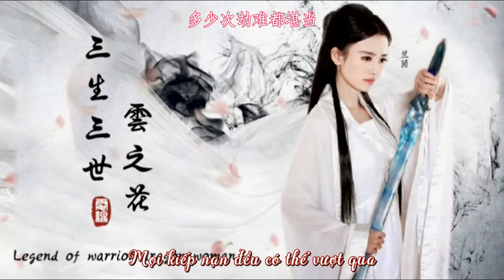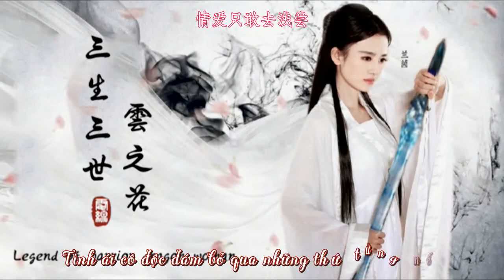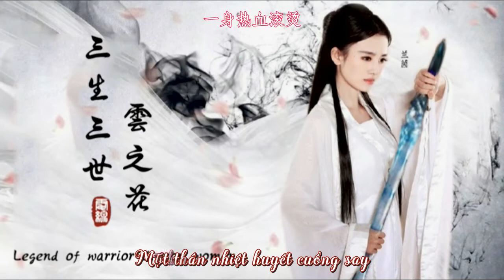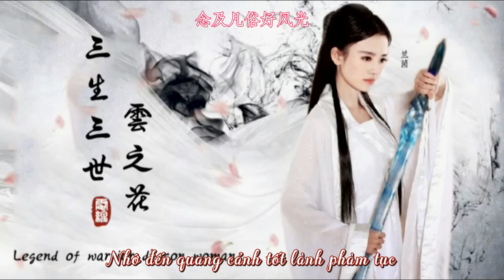[Vietsub Audio] Thiên Trường 天长 - Cúc Tịnh Y 鞠婧祎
Lời dịch:

Tiếng gió lạnh vang
Biển mây tàng
Một ly rượu nồng
Kính Nhật Nguyệt
Con đường tu tiên vừa dài vừa gian nan
Tư chất lay động tinh tượng Giao Quang
Cuộc chiến diệt vong cùng Tiên Đế Long Hoàng
Mọi kiếp nạn đều có thể vượt qua
Cùng đến Hỏa Ngục dâng hương
Lục chiến khắp Bát Hoang
Bão tuyết sương rơi cũng thêm rượu mới cay nồng
Niên hoa như biến tan, vừa đằng đẵng
Tình ái cô độc dám bỏ qua thứ từng nếm trải
Đổi một câu si tâm cũng chẳng uổng
Nghênh đón cố nhân rồi lại tiễn biệt
Gió trăng cùng tuẩn táng cho người
Trường kiếm cuốn quanh một tầng làn sương trắng
Thần tiên nói đạo đêm thu lạnh lẽo
Trải qua một trận tình kiếp sinh tử
Thiếu thời uy phong đường đường
Mà nay chính trực điên cuồng
Đại mộng sơ khai bừng tỉnh
Nhớ đến quang cảnh tốt lành phàm tục
Thanh Vân đỉnh núi
Bích Hải tàng
Hai kiếp trông vọng
Cầm lấy tay ai đổi lấy tiên đạo vĩnh hằng
Tình yêu nuôi dưỡng ma chướng
Ta cô độc nguyện mong được ứng kiếp đi
Thâm tình này
Mời thiên địa cùng thưởng lãm
Cùng đi Lăng Tiêu Cửu Trùng Thiên
Lên nhanh như bay
Trông loạn thế lộng hành
Tiên cốt ngủ lạnh trong đêm thê lương
Đắm chìm trong mộng mị vẫn nhớ mùi hương tuyết đầu mùa
Thiếu thời oai phong đường đường
Một thân nhiệt huyết cuồng say
Thanh kiếm lay động cả bát hoang
Liệu rằng còn có thể say sưa một hồi
Trường kiếm cuốn quanh một tầng sương trắng
Thanh Kiếm lay động bát hoang

Tiếng Trung:

清风响
云海藏
一杯陈酿
敬日月
修仙道阻路且长
天资撼瑶光星象
灭世战仙帝龙皇
多少次劫难都堪当
共赴火狱焚香
戮战八荒
暴雪流霜也添新酒温藏
年华此消又彼长
情爱只敢去浅尝
换一句 痴心也不枉
故人迎来送往
风月共葬
长剑结白霜
神仙也道秋夜凉
生死情劫历一场
少时威风堂堂
而今天赐狷狂
大梦初醒
念及凡俗好风光
青云巅
碧海藏
两生相望
与谁执手换取仙道恒长
情爱滋养了魔障
我只愿应劫而往
这深情
邀天地共赏
共赴凌霄九天
扶摇直上
看乱世熙攘
仙骨也觉寒夜凉
梦里仍记初雪香
少时威风堂堂
一身热血滚烫
剑荡八荒
是否还能醉一场
故人迎来送往
风月共葬
长剑结白霜
神仙也道秋夜凉
生死情劫历一场
少时威风堂堂
而今天赐狷狂
剑荡八荒
是否还能醉一场
大梦初醒
念及凡俗好风光